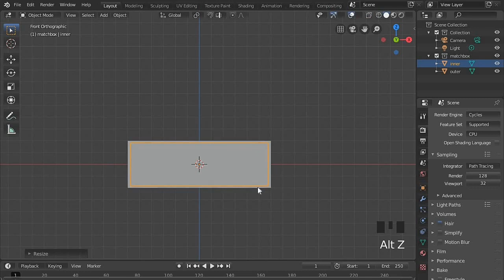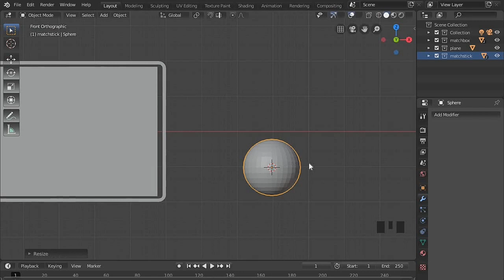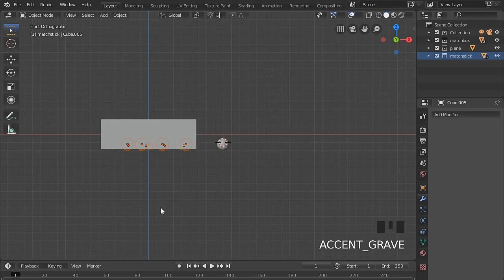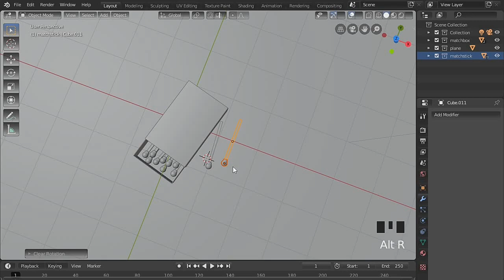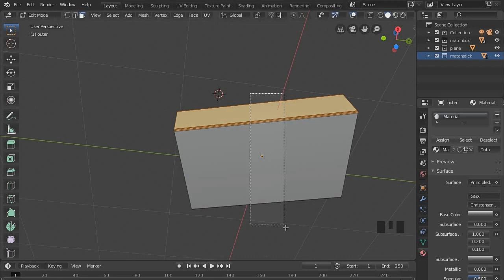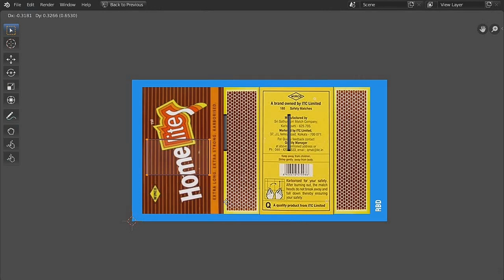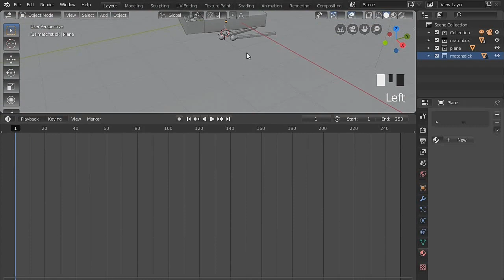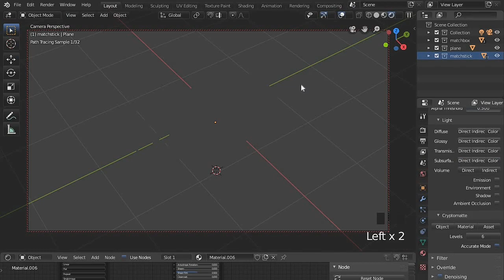MODELLING A REALISTIC MATCHBOX | WORKFLOW | BLENDER 2.8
‼️Hello Friends, In this short video i have shown the modelling workflow of a realistic Matchbox, which is made using Blender.
     Blender is a free and open source computer graphics software. It is one of the best and most powerful 3d modelling softwares. This software has entire 3d pipeline tools such as Modelling, Sculpting, Animation, Rendering, Compositing etc..,

  🔸If you find this Video useful, give it a like 👍.